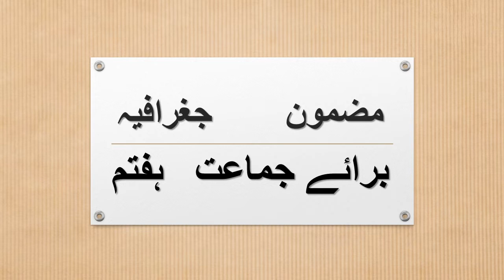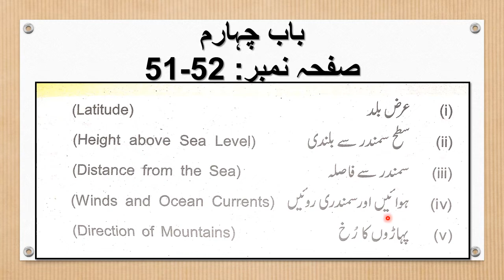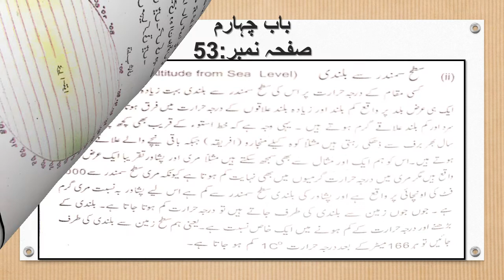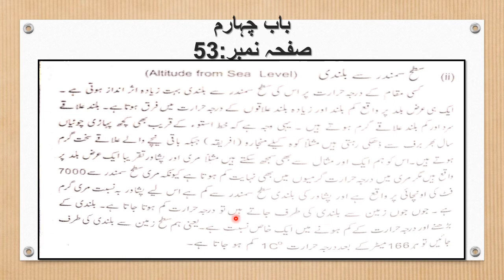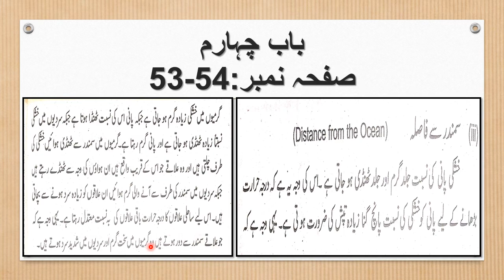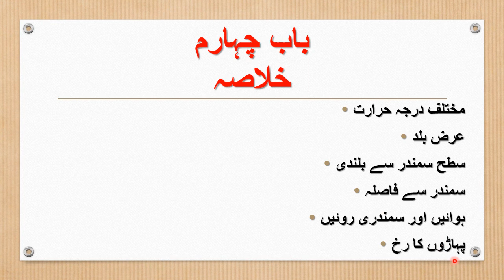Class VII Geography Lecture 6